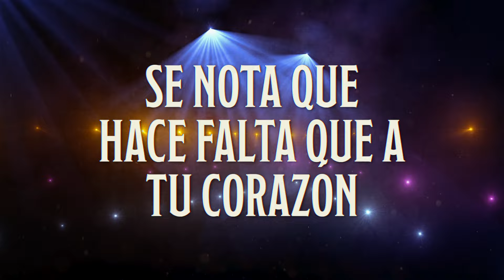Jary Franco - Vas A Volver (En Vivo/LETRA)